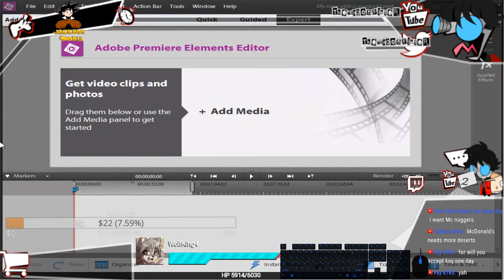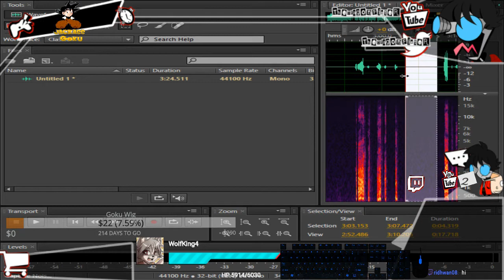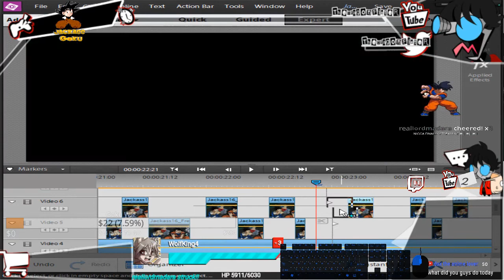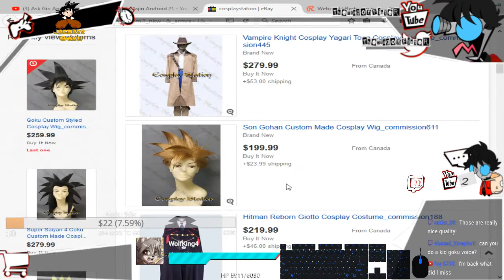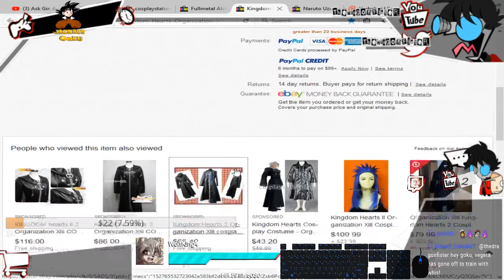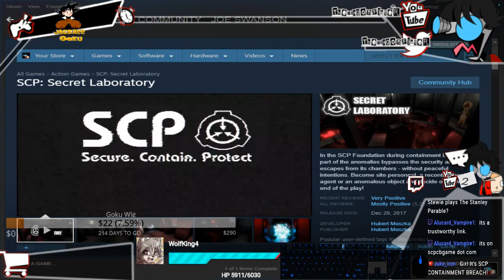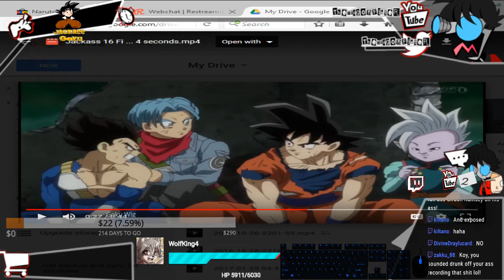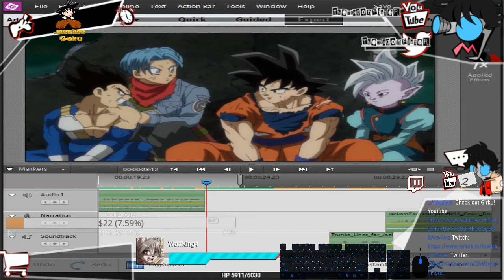Teaching Koy to Voice Act